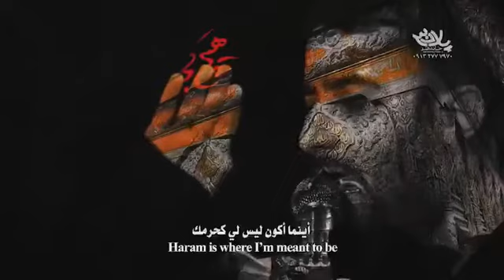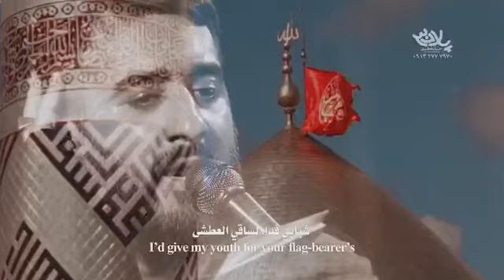Mohammad Hossein Pooyanfar cai Aragh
Best New Nohe Roze Clip Maddahi Mahmoud Karimi Mohammad Hossein Pooyanfar, Mehdi Akbari, Reza Helali, Saeed Haddadian, Mahdi Rasooli, Mansour Arzi, Nariman Panahi, Hamid Alimi

Just enjoy and Pray 😊